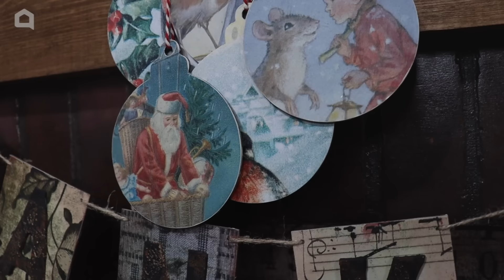The most copied Christmas ideas EVER! (Save these!)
Hey, holiday DIY lovers! In today’s video, we’re diving into 23 super fun and festive crafts to make your home merry and bright.

We’ll start with a creative present stack and bowl stack decor, then move on to a whimsical star jar and even some pool noodle logs! Don’t miss out on the light arch DIY and festive door decor to welcome your guests in style.

From gnome trees to giant candy canes, and a charming gingerbread village, there’s something for everyone. Get ready to deck the halls with these easy and festive ideas. Let’s get crafting! 🎅✨

0:00 1. Present stack
0:25 2. Bowl stack decor
0:45 3. Star jar
1:10 4. Pool noodle logs
1:46 5. Light arch DIY
2:10 6. Festive door decor
2:45 7.  Gnome tree
3:04 8. Giant lollipops
3:31 9. Pallet Christmas tree
3:54 10. Vintage tree decorations
4:17 11. Ice cream ornaments
4:32 12. Giant candy canes
4:57 13. Mini Christmas tree
5:20 14. Pool noodle candles
5:44 15. Bell decoration
6:00 16. Festive foliage display
6:14 17. Bauble table decor
6:27 18. Tree box
6:48 19. Wrapping paper trees
7:12 20. Gingerbread village
7:30 21. Festive snack pots
7:57 22. Bauble wreath
8:12 23. Gold foil tree decorations
8:34 24. Outro

*Material List:*
- Wide Mouth Quart Jar, Clear
- Hanging Lights, Yellow, Black Wire
- Bright Foam Noodles for Swimming, Red
- Decoupage Paper Pack, Vintage Art